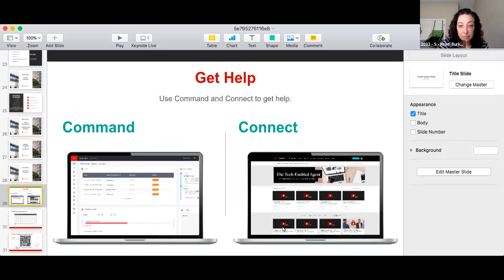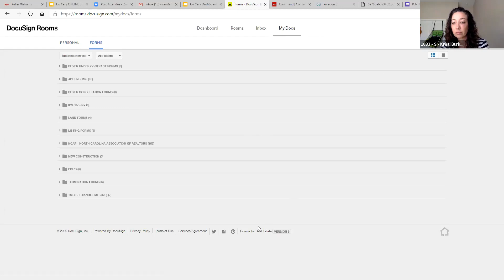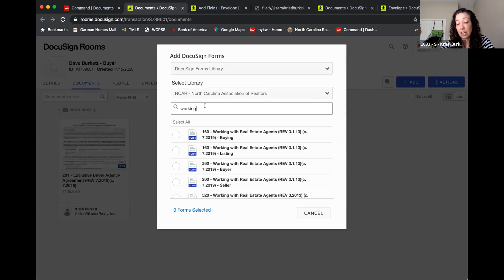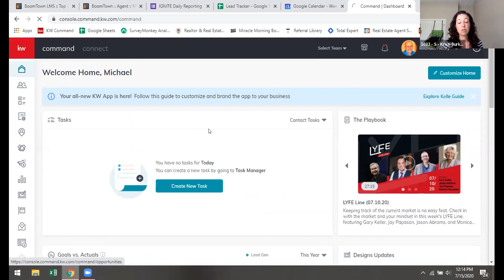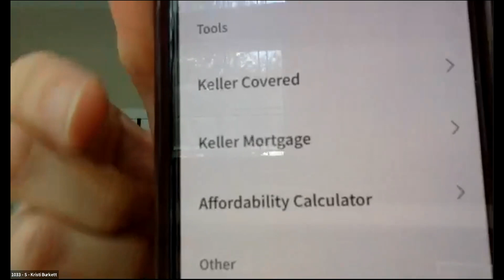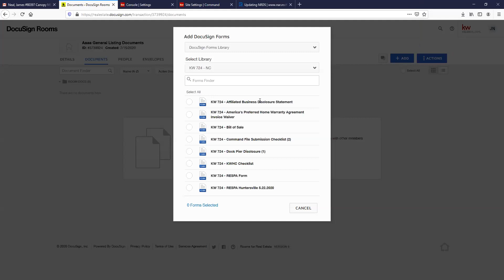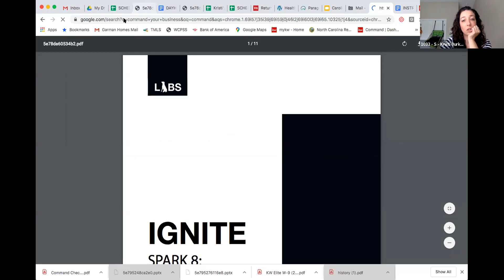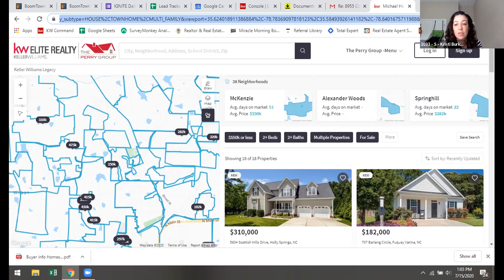Command Compliance and Q&A 15Jul2020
Daily sessions taught by Carolinas MCTTs as a part of our Carolinas Region IGNITE including compliance 101 (creating opportunities, transaction rooms, contracts, adding files to compliance placeholders, & submitting for compliance review) AND open Q&A.